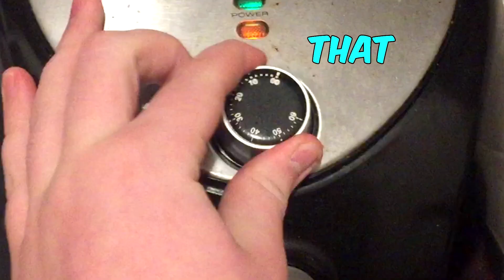SADLY COOKING SOMETHING GOOD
Buy some stickers idk